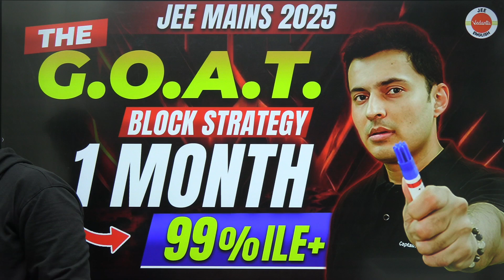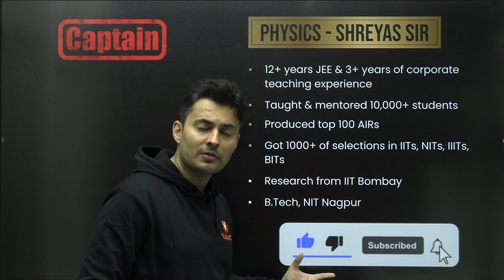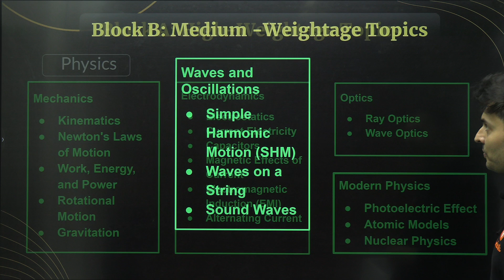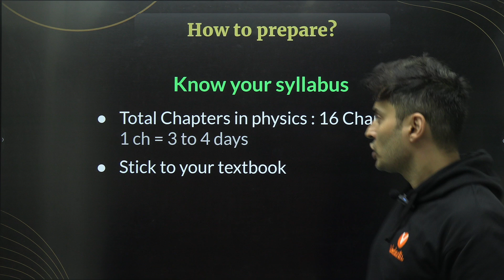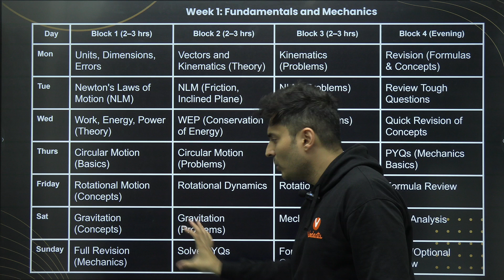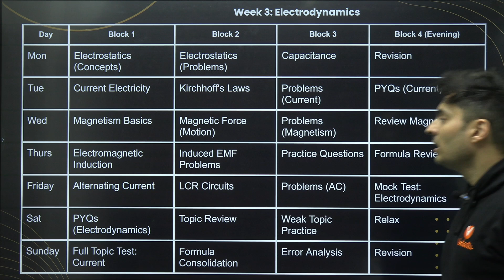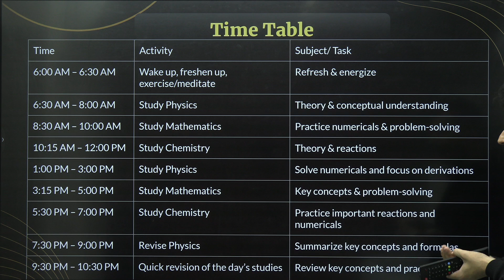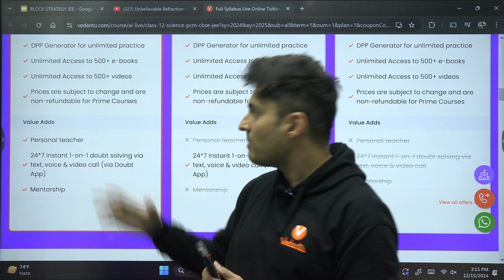Best Block strategy JEE 2025 🔥Syllabus+Revision in 4 weeks detailed plan 📅 Watch before its late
🔑 What You’ll Learn:
✅ Expansion of Modern physics
✅ General and Middle Terms
✅ Properties of Modern Physics
✅ Important Formulas & Tricks
✅ Previous Year Questions (PYQs)
✅ Practice Problems & Solutions